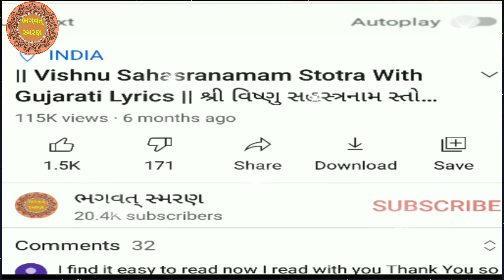એકાદશી સૂતા પહેલા સાભળો '" શ્રી કૃષ્ણ ભજન દિલદાર હો કનૈયા''' | Krishna Bhajan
એકાદશી સૂતા પહેલા સાભળો '" શ્રી કૃષ્ણ ભજન દિલદાર હો કનૈયા''' | Krishna Bhajan | Gujarati Bhajan | એકાદશી ભજન |

1) Best Video of Channel

3) Best Gujarati Bhakti Mobile Application for Prayer any where any time

6)   Video Include Tag
ભગવત્ સ્મરણ,
Bhagwat Smarana,
એકાદશી ભજન ,

2021 ના ભજન ,
bhajan gujarati ,
bhajan gujarati 2021 ,
અગિયારસ ના ભજન ,
ભજન ગુજરાતી ,
ગુજરાતી ભજન ,
ભજન ગુજરાતી ,
agiyaras bhajan ,
નવા નવા ભજન ,
ekadashi bhajans ,

2021 ,
Ekadashi 2021 ,
ekadashi2021 ,
ekadashi ,